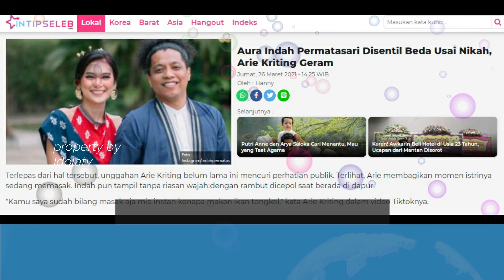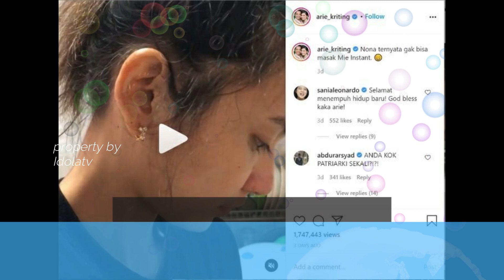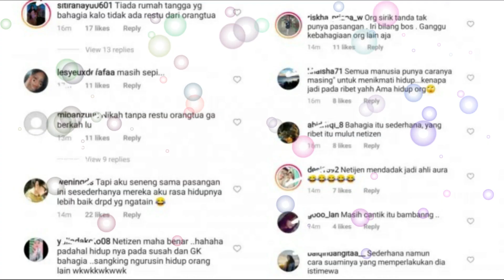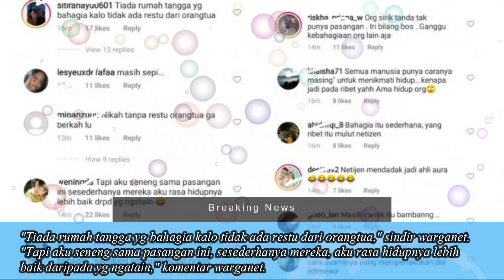ARIE KRITING GERAM, AURA INDAH PERMATASARI BERUBAH SETELAH MEREKA NIKAH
Tonton Juga :
Indah Permatasari Dikabarkan Hamil, Arie Kriting: Doain yang Terbaik.

Arie Kriting Ramadhan Pertama Bareng Istri, Ngaku Kurang Pekerjaan